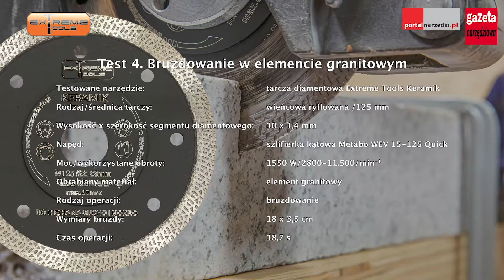TEST TARCZY DIAMENTOWEJ EXTREME TOOLS KERAMIK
Tarcze diamentowe Extreme Tools Keramik przeznaczono do obróbki twardych materiałów: ceramiki, gresu, klinkieru, cegły, suporeksu, kamienia, granitu, marmuru oraz marmuru. W narzędziach zastosowano wzmocniony i wyciszony korpus typu sandwich, co pozwoliło zmniejszyć grubość segmentu tnącego do 1,4 mm.